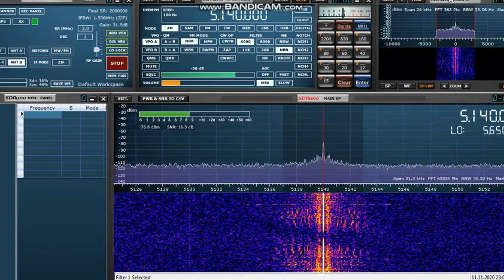Charleston Radio International 5140 kHz